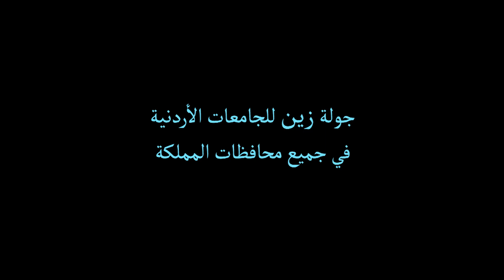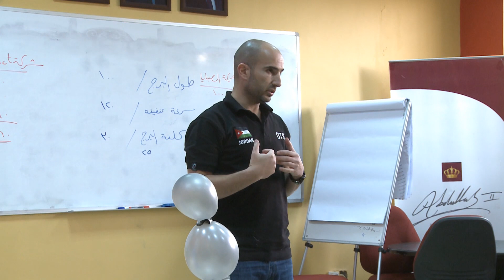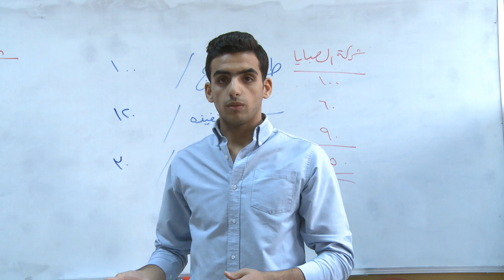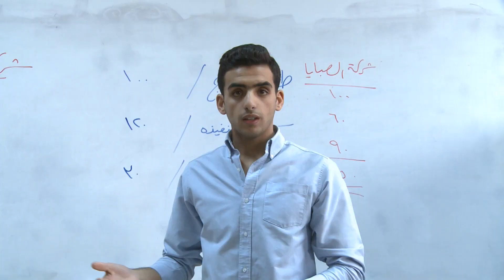جولة زين الشباب في الجامعات الأردنية - جامعة البتراء